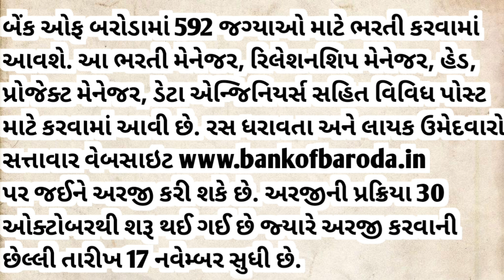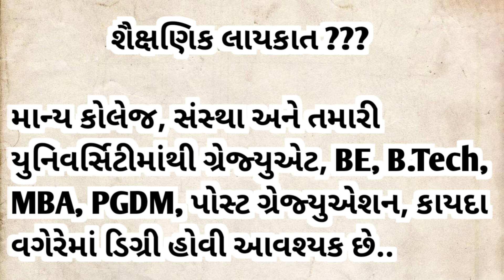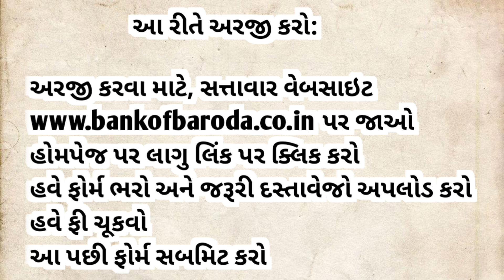બેંક ઓફ બરોડામાં ભરતી આવી,યુવાનો માટે કરી મોટી જાહેરાત,૧૭ તારીખ પહેલાં આ ફોર્મ ભરો..